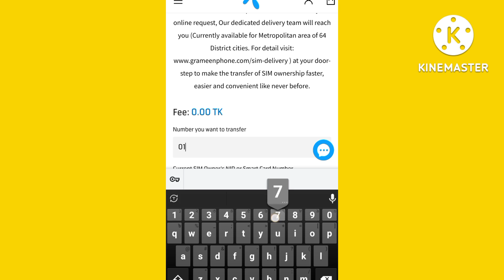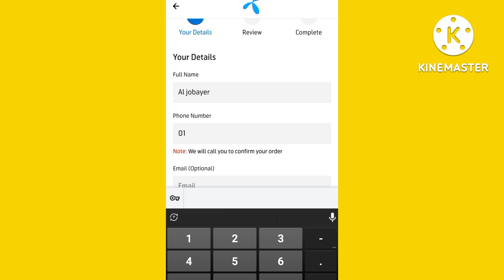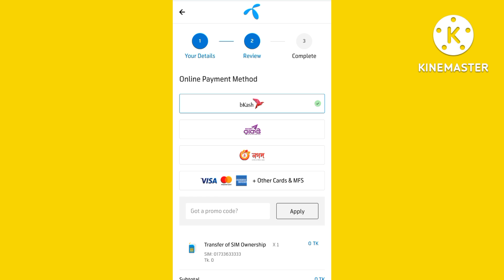ঘরে বসে SIM মালিকানা পরিবর্তন করুন সহজেই - How to Change SIM Ownership - GP SIM Owner Transfer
সিমের মালিকানা পরিবর্তন করুন সহজেই.how to change sim ownership online
robi sim ownership change,gp sim ownershio change, kivabe sim er malikana poriborton korbo, sim_ownership_change gpsim aljobayersohel how to change sim registration name